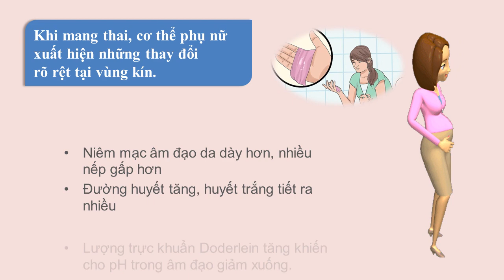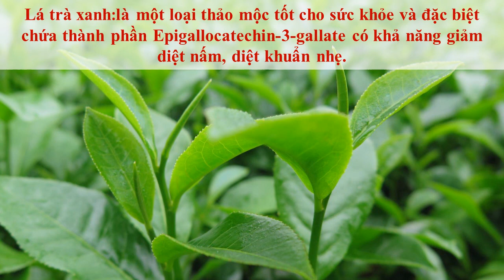Mẹ bầu nên làm gì nếu bị viêm phụ khoa khi mang thai?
Viêm phụ khoa khi mang thai là nỗi lo chung của nhiều chị em phụ nữ. Bởi những triệu chứng nguy hiểm của viêm phụ khoa không chỉ khiến phụ nữ khó chịu mà còn ảnh hưởng tới sự phát triển của thai nhi.